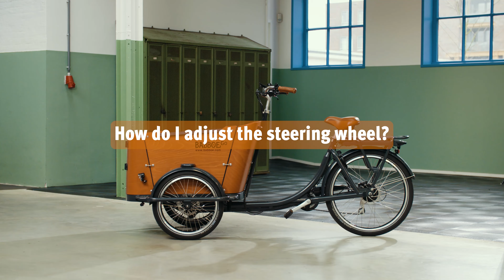How do I adjust the steering wheel of my trike?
In this video, we show you how to adjust the handlebar height of your tricycle cargo bike.

Can't figure it out? Get your Babboe checked by a mechanic.